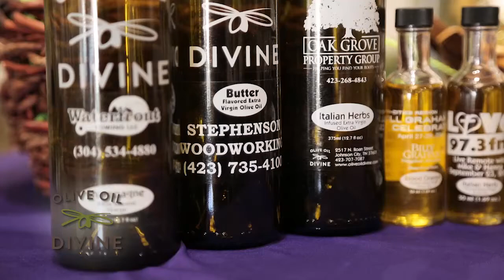Custom Labeling 05 WJHL2019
Get your corporate logo right on the front of our bottles of fine oil & balsamic!